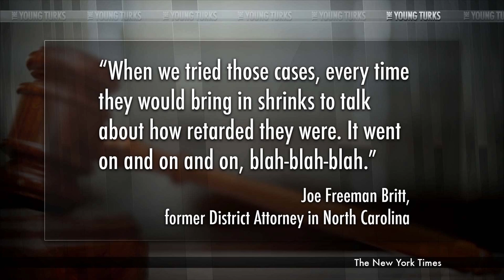Corrupt DA Unashamed Of Wrongful Death Row Convictions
"Last week, two men were released after spending 30 years in prison in North Carolina. They were falsely convicted of rape and murder in 1983. They were both exonerated by DNA evidence. The man who prosecuted them is, proudly, no pussy.

Henry Lee McCollum (pictured) and Leon Brown are both mentally disabled. It now appears that their confessions to the crime were coerced, and the details in their confessions the product of prompting by the police. McCollum was sent to death row; Brown got a life sentence. Their exoneration after 30 years marks the end of a horrific miscarriage of justice.

The New York Times Richard Oppel Jr. paid a visit to North Carolina to profile Joe Freeman Britt, the prosecutor who sent both of the innocent men to prison. Britt was a notoriously harsh D.A. who sent 40 people to death row during the course of his career. He is also a living symbol of the gross, almost medieval nature of the justice system in small Southern counties. The entire profile draws a picture of a man with awful injustices on his hands, but no regrets. Two quotes will suffice to drive home the point. First, Britt's reply to being told that his successor, a relative, had characterized him as a "bully" during his time as prosecutor.” *

New Ray Rice Footage, Corrupt DA, Drew Carey vs Bullies & Reddit Dramz - The Young Turks 9/8/2014 Social Commentary